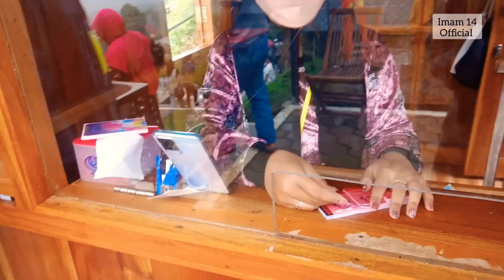KAHYANGAN SKYLINE WONOSOBO || update terbaru minggu 8 Mei 2022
Spot foto di kahyangan skyline sekarang semakin keren.

Kahyangan skyline sendiri berlokasi di Garung, Wonosobo-Jawa Tengah, lebih tepatnya diatas wisata telaga menjer.

Spot" foto yg keren instamable menjadi daya tarik tersendiri bagi pengunjung yg berkunjung kesini, diantaranya ada jembatan kaca, spot payung, camping ground, ikon kahyangan skyline, playground ditambah background indah gunung.

Area wisatanya sendiri cukup luas, mampu menampung banyak pengunjung.

Untuk harga tiket masuk nya libur lebaran 20k, hari biasa 10k

Jadi sangat rekomendasi sekali bagi teman" yg ingin liburan bersama keluarga, teman/pasangannya.

Sebelum datang ke lokasinya, Oke yuk alangkah baiknya kita simak dulu videonya, agar dapat gambaran seputar spot" yg ada di kahyangan skyline.

Semoga liburnya menyenangkan🙏😀